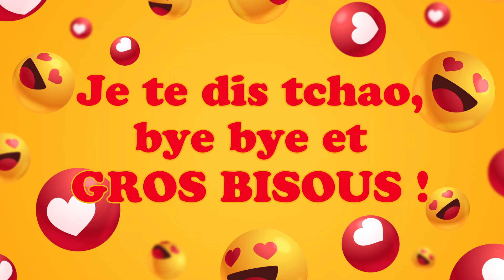Bonne fête Damiane ! 10 Mai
Bonne fête Damiane ! 10 Mai 🎉 Préparez-vous à répandre la joie et le bonheur avec nos vidéos personnalisées ! Dans cette collection spéciale, nous vous invitons à célébrer chaque jour de l'année comme une occasion spéciale. Que ce soit pour souhaiter un anniversaire, une bonne fête, ou simplement pour apporter un sourire, nos vidéos 'Bonne fête' sont conçues avec amour pour égayer les cœurs de vos proches.